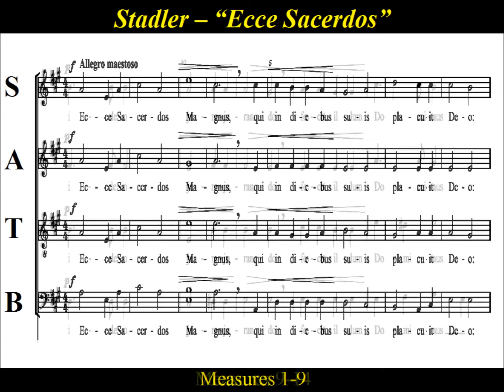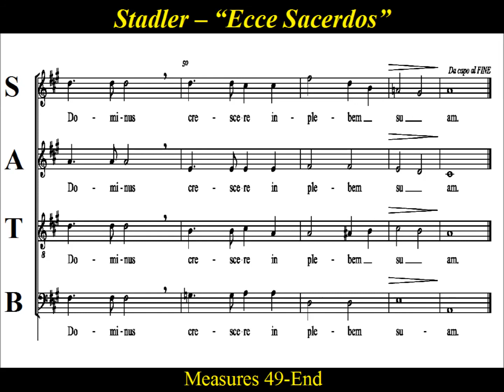Ecce Sacerdos Magnus - Stadler - Bass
Bass  Choir Practice:  “Ecce sacerdos magnus”  by   Stadler . Maximilian Stadler (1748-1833) was a Benedictine Monk,  a Priest, a composer, and music historian.   He was the  Abbot of  Lilienfeld, and  Kremsmünster Monasteries.  and also served as the parish priest of Großkrut in Lower Austria.
   In 1816 , Stadler retired and moved to Vienna to devote himself  to music.  He became a prominent figure in Viennese musical life.  He befriended Mozart,  Joseph Haydn,  Ludwig van Beethoven  and  Franz Schubert.  He wrote numerous essays on Mozart,  helped catalogue Mozart's manuscripts, and complete some of Mozart's unfinished works.   As a composer, Stadler wrote primarily sacred vocal music.  His works are in the Austrian National Library and the Gesellschaft der Musikfreunde in Vienna.

"Ecce Sacerdos Magnus"

(Latin)
Ecce sacerdos magnus, qui in diebus suis placuit Deo.
Ideo jurejurando fecit illum Dominus crescere in plebem suam.
Benedictionem omnium gentium dedit illi
et testamentum suum confirmavit super caput ejus.

Gloria Patri, et Filio, et Spiritui Sancto:
et in sæcula sæculorum. Amen.

(English translation)
Behold a great priest, who in his days pleased God.
Therefore, by an oath, the Lord made him increase among his people.
He gave him the blessing of all nations,
and confirmed his covenant upon his head.